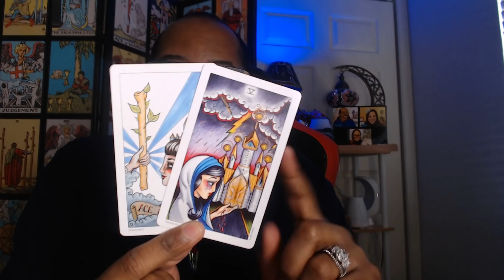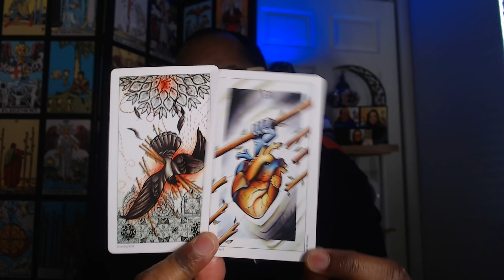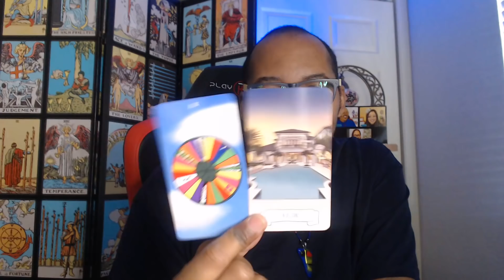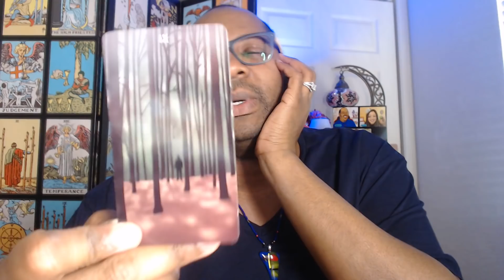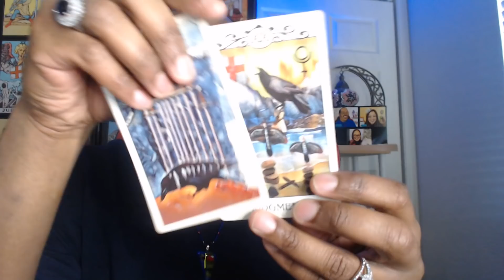trump kids march